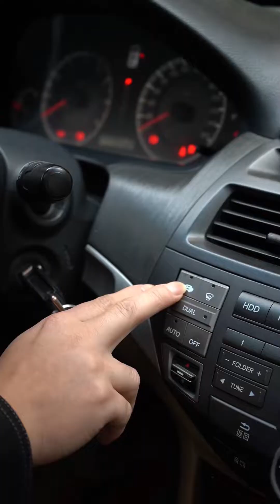汽車的冷氣濾芯堵塞了的危害，多久更換一次？空調濾芯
大家好，我是阿雄，一個工作多年的修理工
每天為大家分享修車的相關知識，教你如何養護車輛